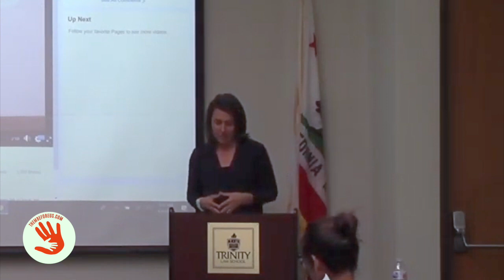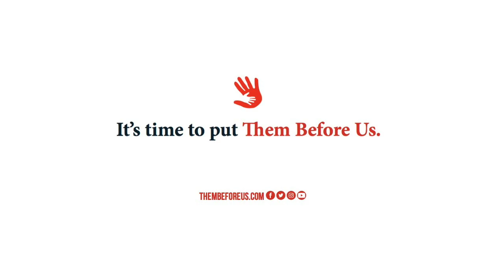The one question adults should never stop asking | Katy Faust @ Trinity Law School